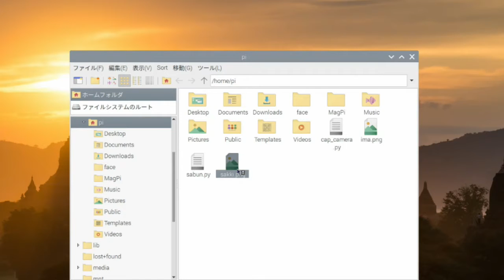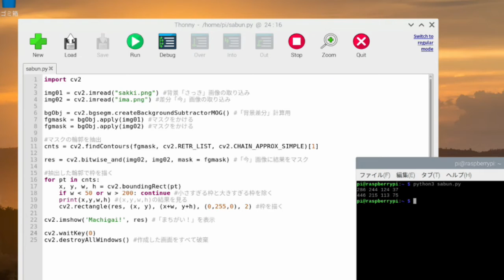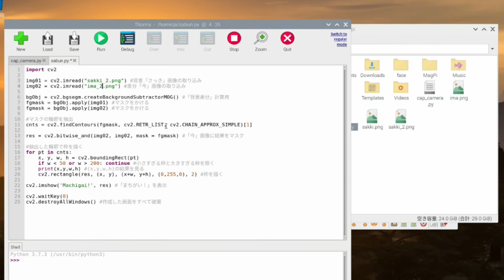【簡単ラズパイ#5】入門 背景差分でまちがい探し（字幕ONで説明有り）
簡単ラズパイ　第五回　「Raspberry Pi」と「Open CV」で間違い探し
今回は、「Raspberry Pi」で「Open CV」の背景差分を使って、2枚の画像を比較し違い（差分）探すものをつくります。

（音声なしでご覧になる方は字幕をONで、編集済みの字幕が表示されます）

これからラズパイを始める方は下記を参考にOpenCVのインストールまでご準備下さい。
【簡単ラズパイ#1】Raspbian OS を簡単インストール
【簡単ラズパイ#2】Open CV3 を５分でインストール